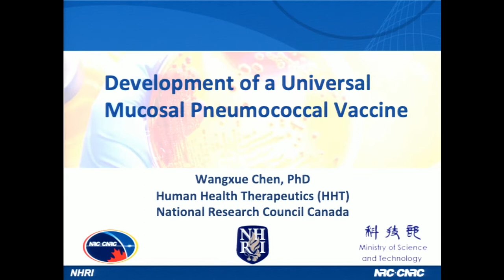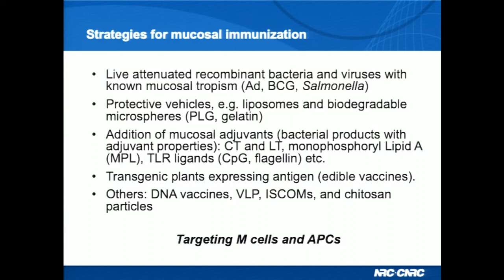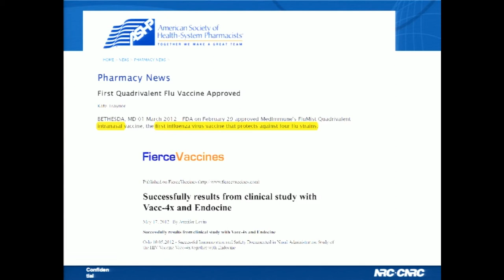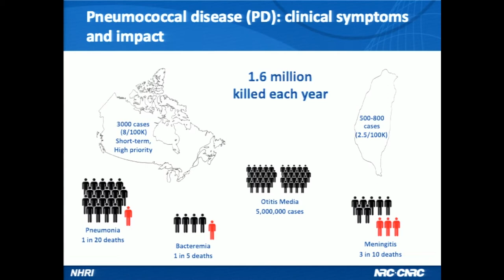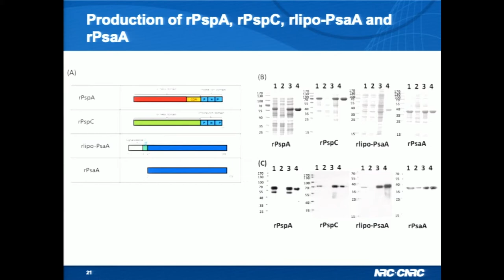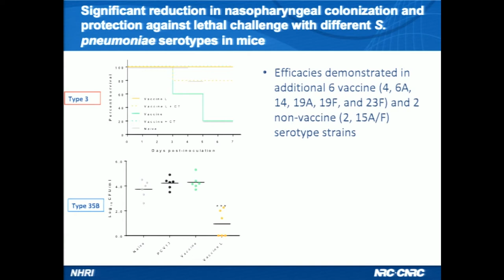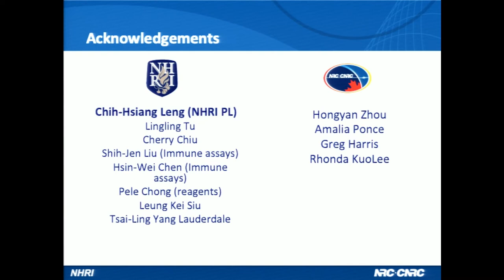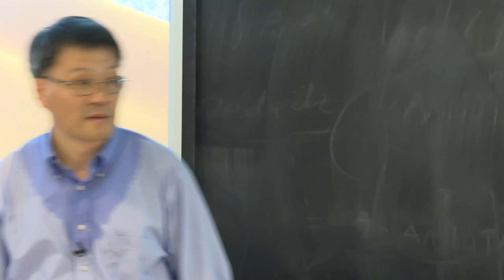A Lipidated Protein-Based Vaccine is self-adjuvanted; provides broad protection in mice.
Human Health Therapeutics Research Center (HHT), National Research Council Canada, Ottawa, Canada
Current licensed pneumococcal vaccines are effective but provide protection against restricted serotypes. The aim of this study was to develop a new pneumococcal vaccine, based on surface proteins that contrite to bacterial virulence and are common to all serotypes, to improve the vaccine coverage against emerging serotypes and reduce vaccine cost.
Using a novel protein lipidation platform, we generated a recombinant lipidated PsaA fusion protein (referred as “rlipo-PsaA”) in E. coli using the native PsaA lipid signal peptide. Mice were immunized intranasally with the vaccine with or without mucosal adjuvant and the immunogenicity and protection efficacy against clinical isolates of different serotypes assessed.
Intranasal immunization of mice with the rlipo-PsaA vaccine induced potent antigen-specific immune responses including mucosal IgA and the production of Th1 and Th17 cytokines by the splenocytes.  Moreover, the vaccine is self adjuvanted and induced mucosal immunity against co-administered non-lipidated pneumococcal protein antigens which are otherwise non-immunogenic by themselves. More significantly, the vaccine protected mice against intranasal challenge with multiple clinical isolates including serotypes that are not covered by current vaccines in mouse models of invasive pneumococcal disease and nasopharyngeal colonization. The protection is associated with the induction of antigen specific IgG2a and mucosal IgA responses and enhanced serum opsonophagocytic function, and the presence of CD4+ T cells and neutrophils were essential for the vaccine-induced protection.
Lipidation of surface pneumococcal protein antigens is a promising approach for the development of safe and effective mucosal universal vaccine for S. pneumoniae infection.